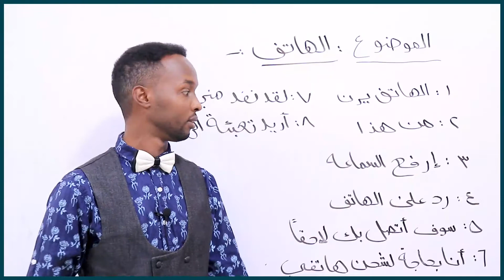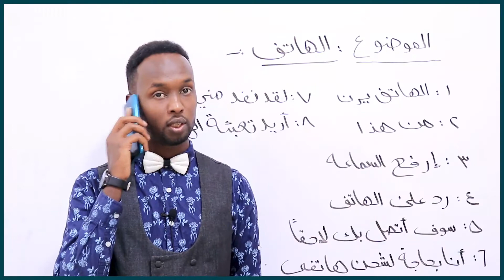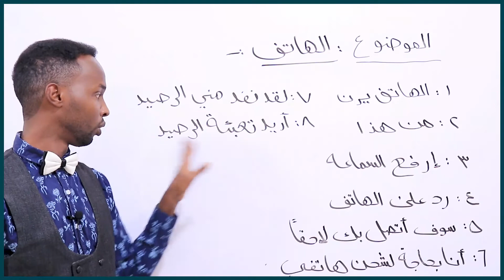الهاتف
Kusoo dhawoow Grand Online Academy. waxa aan qaadanaynaa fasalo cusub oo English iyo Arabic Online ah, si aad isku diiwaan galiso fadlan laxidhiidh nambaradan hoos ku qoran.